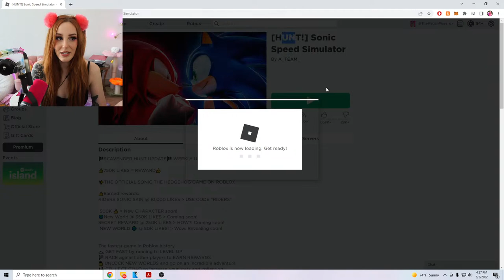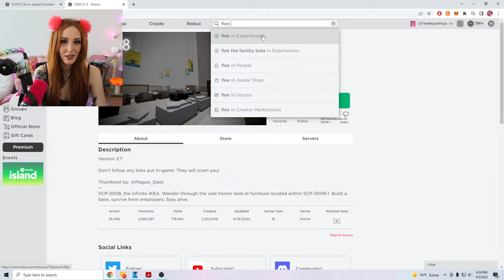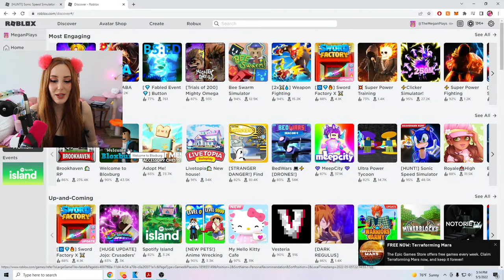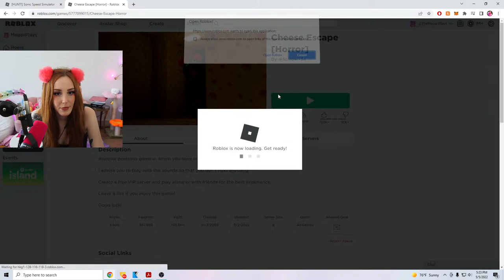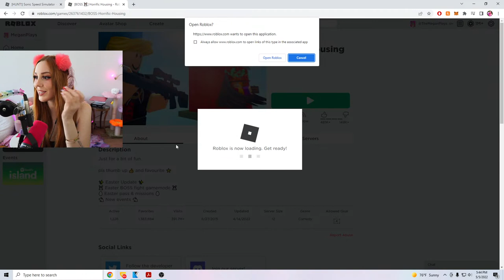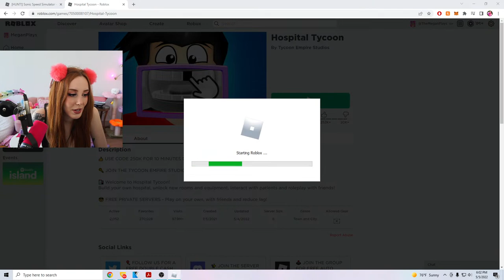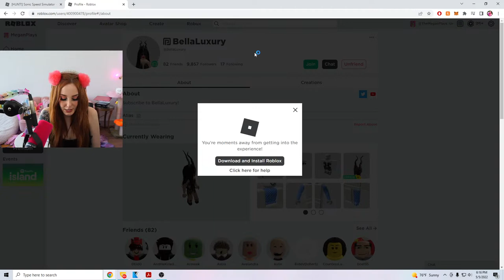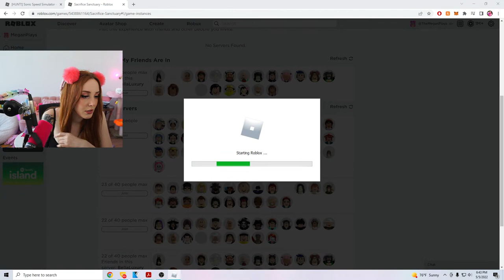Playing random roblox games